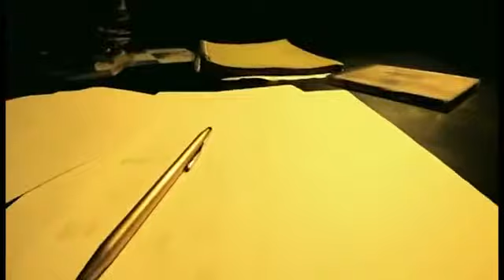Christine Ben Ameh May This Be Love